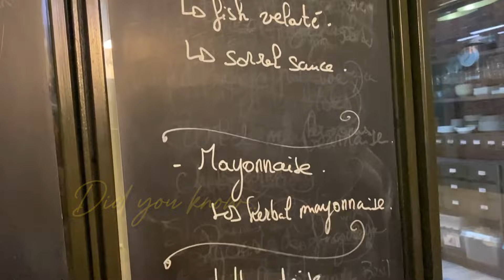French Sauce Class in Paris Taught in English!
Ready to elevate your culinary skills with some French flair? Our sauce class is where the magic happens - from silky béchamel to velvety hollandaise. No need to be a pro, just come hungry and curious! Let's whip up some saucy goodness together! 🍷🥖